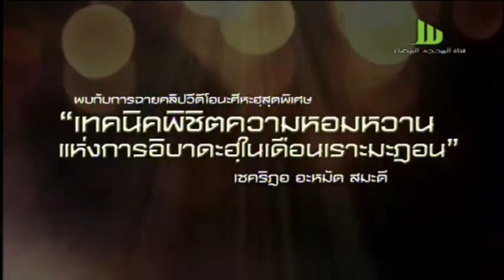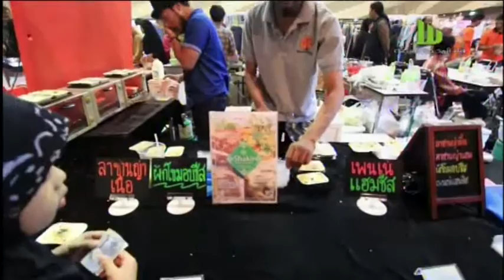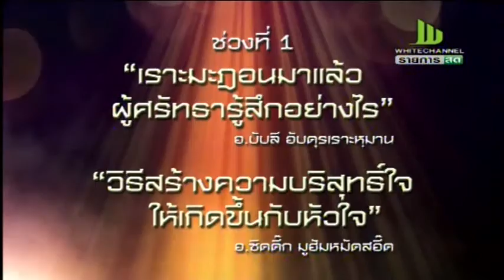ซูอาลัน ศุกร์ที่ 3 มิถุนายน 2559